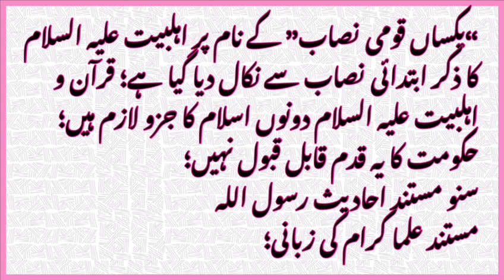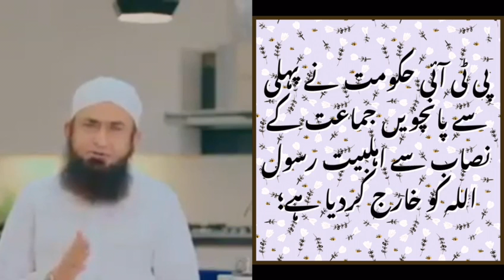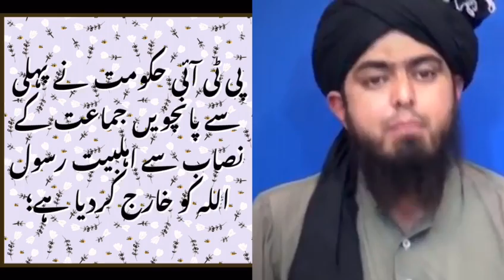2 Bharee chezain by Janab Tariq Jamil sahab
Video from Miqdad Hussain Bangash